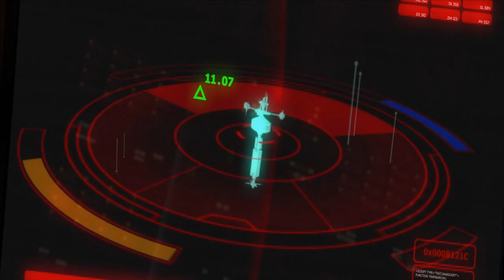Los gehts mit der Bruderschaft (no voice) • Command and Conquer 3 Tiberian Wars #24 [German]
Der Kampf um die Vorherrschaft ist erneut entflammt. In Command & Conquer 3 treffen wir erneut auf unseren alten Widersacher Kane, dessen NOD Truppen die Welt mit Tiberium überziehen wollen. Kann die GDI sie stoppen?

Warum über diesen Link? Es ist ein Ref-Link, der euch keine müde Mark mehr kostet, womit ihr mich aber untersützt, damit ich euch weiterhin feine Videos zur Verfügung stellen kann. :)

Spiel: Command and Conquer 3 - Tiberian Wars
Genre: Echtzeit-Strategie
Publisher: EA Games

Der 3. Tiberiumkrieg hat begonnen, und während die Menschheit kurz vor der Auslöschung steht, musst du eine Entscheidung treffen: die zivilisierte Welt retten oder zu Fall bringen.

Stürze dich in ein klassisches Echtzeitstrategie-Abenteuer, das du entweder mit der perfekt ausgebildeten und mächtigen Global Defense Initiative oder der geheimnisvollen und kultähnlichen Bruderschaft von Nod bestreitest. Schließe beide Kampagnen ab, um eine dritte Gruppierung freizuschalten, die Scrin. Diese außerirdische Supermacht nimmt bei ihrer Übernahme des Planeten keinerlei Rücksicht auf menschliches Leben. Schalte finstere Pläne frei, während du den Story-Modus spielst, und bereite dich darauf vor, für deine Sache alles aufs Spiel zu setzen.

Zentrale Features:

Rasante, flüssige und unterhaltsame Schlachten. Das ultra-reaktive, extrem reibungslose Gameplay, das C&C erfunden hat, ist jetzt besser denn je und stellt dir intuitiv dein gesamtes Arsenal direkt zur Verfügung.

Eine nostalgische Story. Live-Action-Videosequenzen in High-Definition verbinden die epische Story des Spiels zu einem beeindruckenden Ganzen.

Neue Kampfmethoden. Baue fliegende Schlachtschiffe, kontrolliere tobende Ionenstürme, und kombiniere Einheiten zu mächtigen Super-Einheiten.